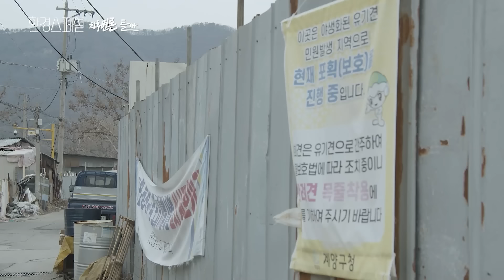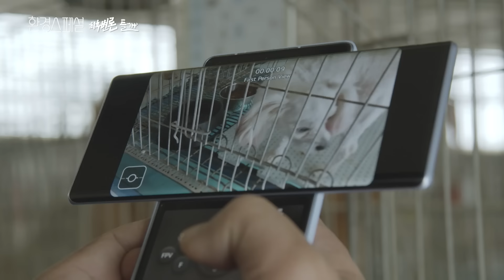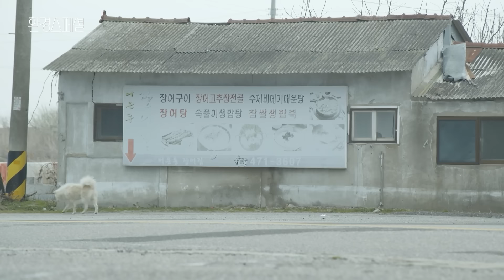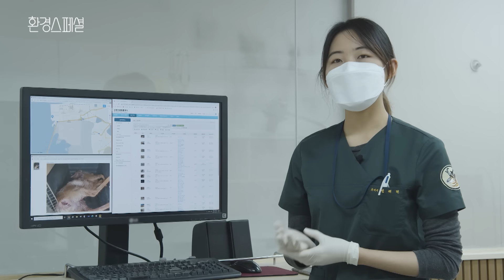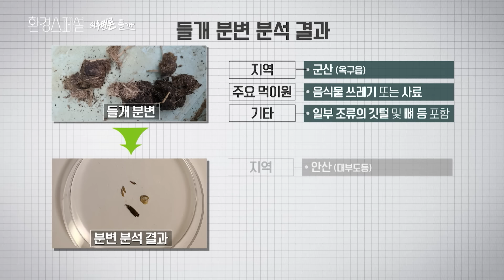야생 들개, 고라니 사냥 [2021-2022 UHD환경스페셜 10편 최후변론, 들개] / KBS 20210506 방송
▶ ‘반려견’ 그 의미는 사람과 가족처럼 더불어 살아가는 ‘개’, 하지만 그 이름이 무색하게도 매년 10만 마리에 가까운 개들이 버려지고 있다.
정당화될 수 없는 다양한 이유로 버려지는 개들. 주인이 지어준 자신의 본래 이름을 잃어버린 채 ‘유기견’, ‘떠돌이 개’, 그리고 ‘들개’로 불리며 살아가는 개들은 우리에게 자신들의 존재를 되물어본다. “우리는 누구인가? 우리를 앞으로 어떻게 할 것인가?” 버려진 그곳에서 생존을 위해 치열하게 살아가는 개들의 험난한 생활. 과연 그 끝엔 무엇이 그들을 기다리고 있을까. 그들에게 진짜 필요한 삶은 무엇인지 개의 시선을 통해 그 답을 모색하고자 한다.

▶ 사람이 떠난 자리엔 개들이 있다
현재 우리나라 곳곳엔 재개발사업이 꾸준히 이루어지고 있다. 사람이 떠난 재개발 지역과 그로 인해 폐허가 된 지역. 그곳엔 아무도 책임지는 이 없이 하루하루를 겨우 연명하며 살아가는 개들이 있다. 주인 없는 집에 묶여있는 개들. 굳게 맨 목줄은 떠나버린 주인과 반려견의 질긴 인연의 끈인 것만 같다. 하지만 배고픔이란 본능에 의해 결국 그 끈은 끊어지고 개들은 넓은 들판에서 야생화된다. 주인을 향한 오랜 기다림 끝에 선택한 곳. 야생은 버려진 개들에게 불가피한 곳이었다.

▶ 생존. 그 처절한 몸부림
버려진 개들은 생존을 위해 야생에 적응해야 한다. 개들의 조상이 늑대라고 알려졌듯 야생에 살아가게 된 개들은 잠재돼 있던 야생본능이 되살아난다. 반려견이나 야생동물, 유해조수로도 인정되지 않아 어디에서도 보호되거나 연구되지 못한 들개. 환경스페셜 제작진이 직접 4개월에 걸쳐 군산과 대부도 들개들의 생태를 추적‧관찰해보았다. 오랜 잠복 끝에 발견한 것은 들개들의 본성이 드러난 사냥법. 그리고 그들이 무리를 짓고 야생 포유류를 사냥하는 모습을 직접 카메라에 담았다. 사냥, 그것은 생존을 향한 들개들의 처절한 몸부림이 아닐까.

▶ 현재 들개의 개체 수는 기하급수적으로 늘어나고 있는 상황. 일 년에 두 번씩, 한 번에 4마리에서 6마리의 새끼를 낳는 개들은 빠른 속도로 그 수를 늘려가고 있다. 하지만 이를 막을 수 있는 어떠한 조치도 없는 것이 지금의 현실. 우리는 이것을 어떻게 해결해야 할까?

▶ 버림받음 그리고 회복
들개도 반려견과 같다고 말하는 사람들. 그들은 그들 나름대로 들개와 함께 공존하는 방법을 제시한다.
동물에 대한 남다른 애정과 사랑으로 유기견 구조와 입양을 적극적으로 실천하고 있는 두명진씨. 그는 작년 10월 밭에서 자고 있던 들개 ‘봉구’를 구조하고 매일 보호소를 찾아가 봉구를 관찰했다. 사람을 두려워하는 봉구. 그 개와 친해지는 건 쉽지 않은 일이었지만 과감히 입양을 결심한다. 그는 누구보다 들개로 살았던 봉구와 가까워지는 게 힘들다는 것을 잘 알고 있었다. 하지만 나름의 방식으로 조금씩 다가가고 있다. 두명진씨는 마음에 상처가 있는 봉구에게 따뜻한 세상도 있음을 보여주려 오늘도 계속 노력 중이다.

▶ 가족이라고 하던 반려견이 너무나 쉽게 버려지는 현실과 그로 인해 발생하는 문제들. 이것의 근본적인 문제를 끊을 수 있는 대책은 과연 무엇일까. 유기견도, 떠돌이 개도, 들개도 아닌 그저 개일 뿐이라는 들개의 최후변론. 이제 우리가 그 소리에 답해야 하지 않을까.

※ 이 영상은 [UHD환경스페셜 10편 최후변론, 들개(2021년 5월 6일 방송)]입니다. 일부 내용이 현재와 다를 수 있으니 참조 바랍니다.